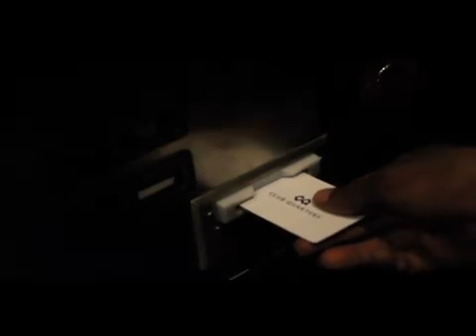SCOOBY FEAT MONEY FAM DRE Choosen Me